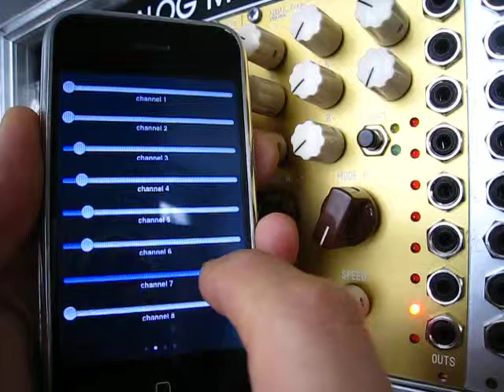ADDAC System ETHERNET - IPhone prototype Demo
Future ADDAC007 ETHERNET Module

In the video you can see the connection of an IPhone to my new ADDAC System through Ethernet using OSC. This is a modular synthesizer setup with Arduino based Analog-to-Digital-to-Analog 16bit 8 independent CV Outputs and USB Interface

andregoncalves.info/addac